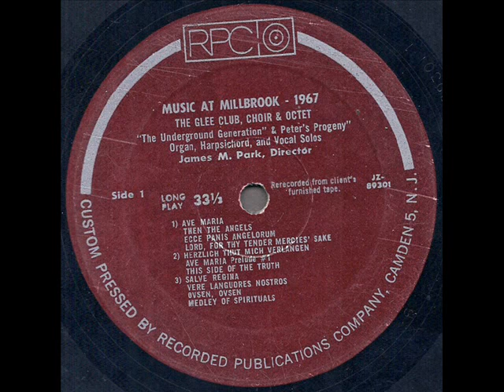Music At Millbrook 1967 "The Glee Club Choir And Octet" *Lord, For Thy Tender Mercies' Sake*